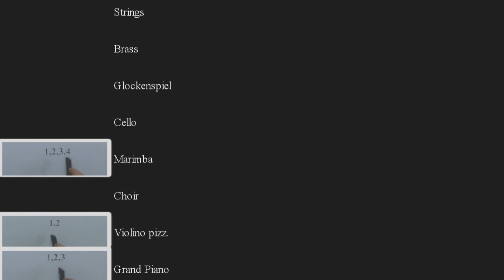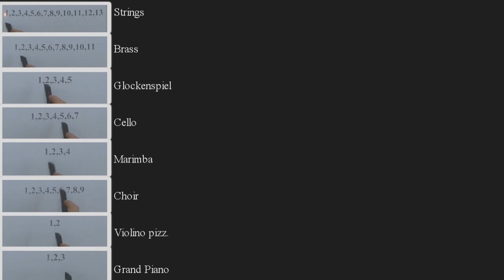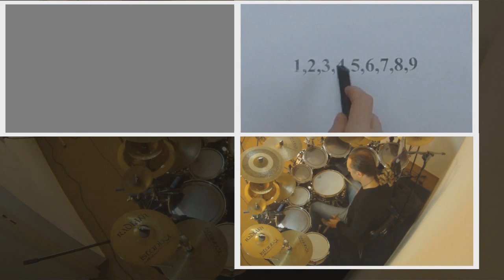32nd variation from the 'E PLURIBUS UNUM'(33var. in 3chap.) on drums - 8 layers polymetric !!!